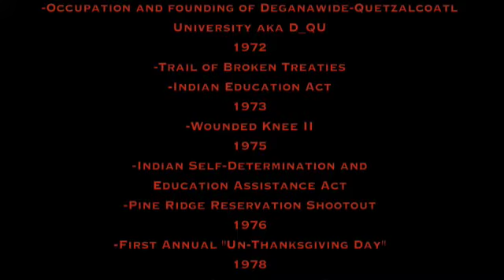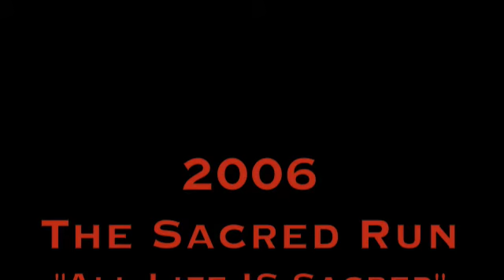INTRO ON THE SACRED RUN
71 days on the run coast to coast with the American Indian Movement, intro to the documentary ON THE SACRED RUN